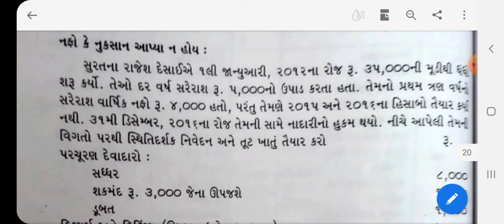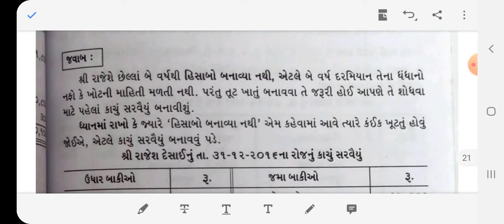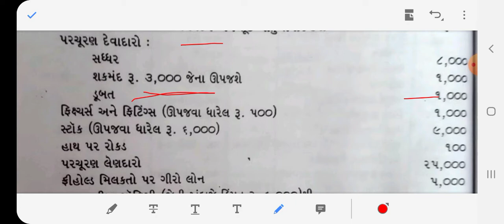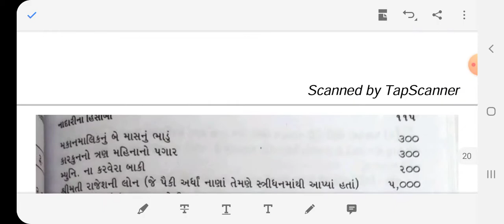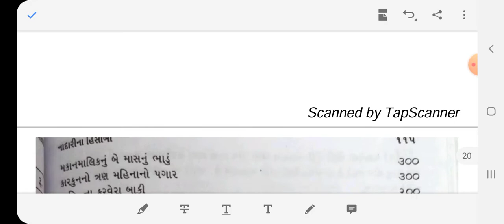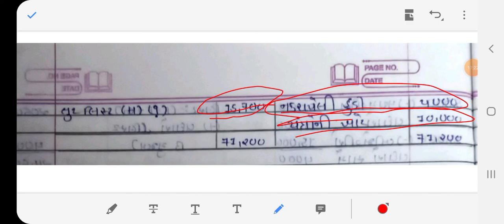S. Y. B. com sem 4 Government Utility Lecture 6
Unit 2 નાદારીના હિસાબો દાખલા નંબર 4